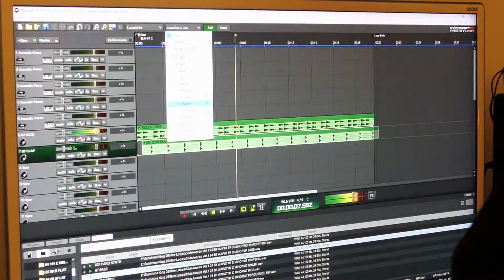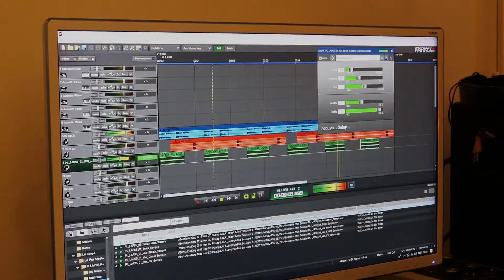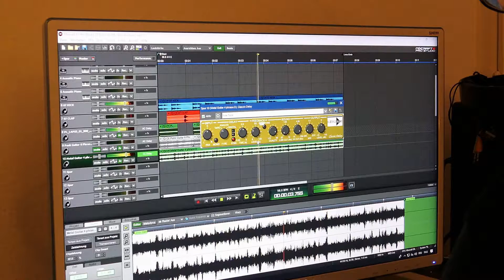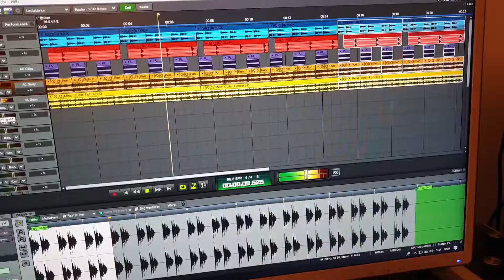Making of the Music - New Dancehall Rock Beat